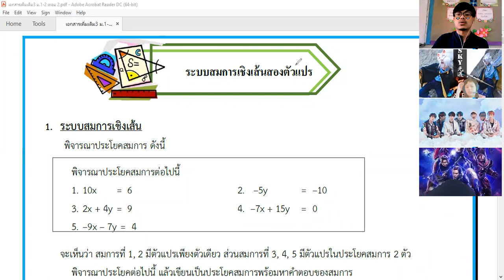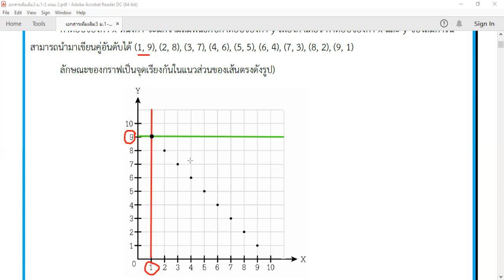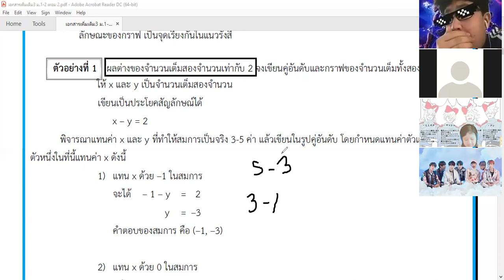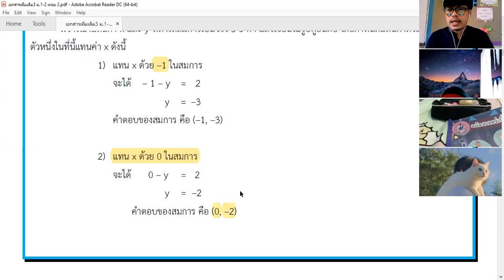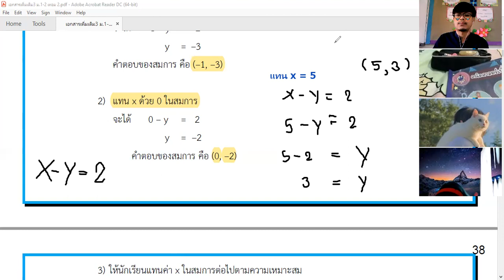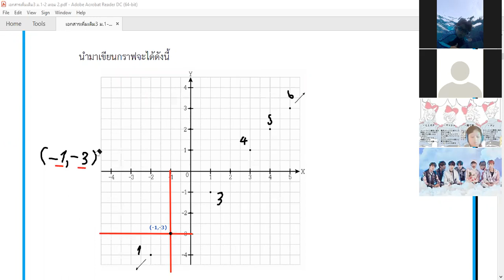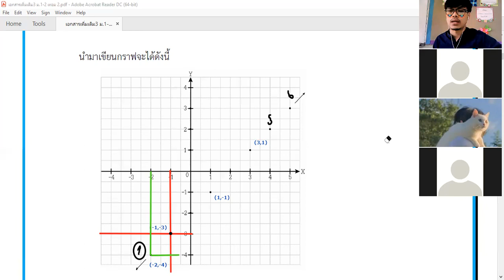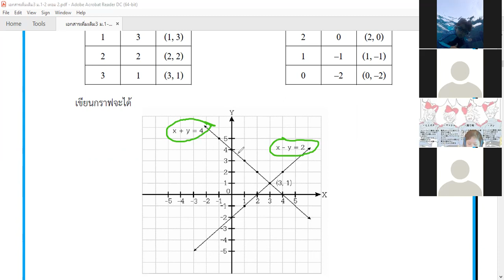ม.1/2 วิชา คณิตศาสตร์เพิ่มเติม 18 ม.ค.2565